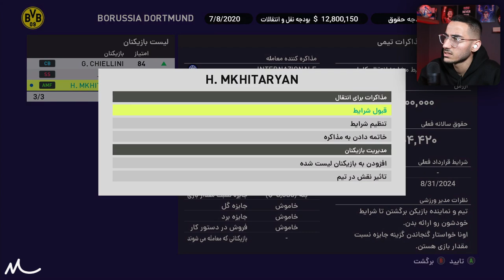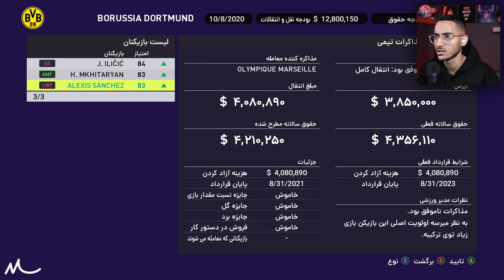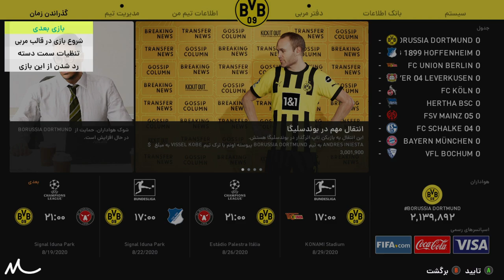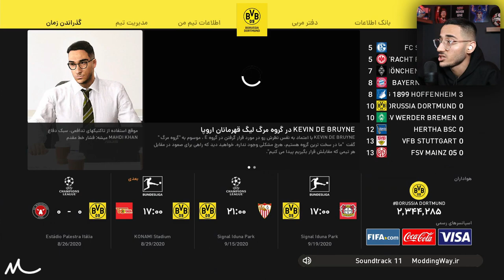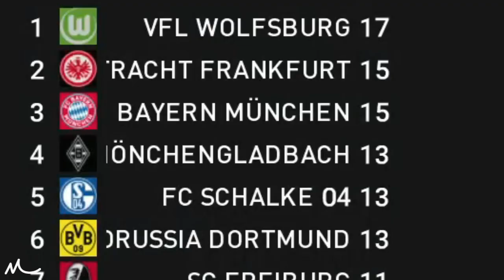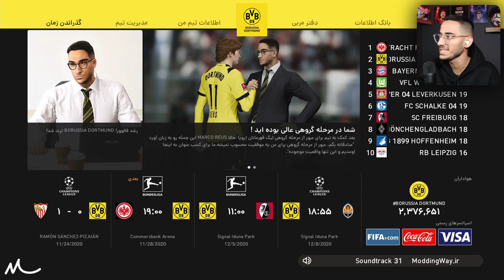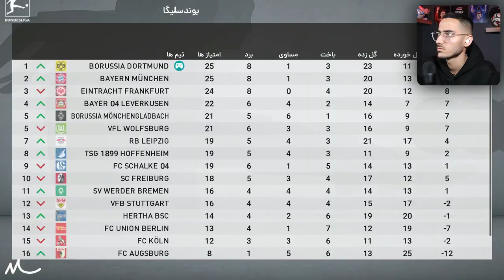مسترلیگ مهدی با نجات دورتموند در PES 21 😱🔥 قسمت اول : برگشت به صدر جدول بعد از ۱۲ سال🤯🎯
مسترلیگ Pes 2021 , نجات دورتموند ، دورتموند در Pes 2021 , مسترلیگ مهدی ، نجات در Pes 21